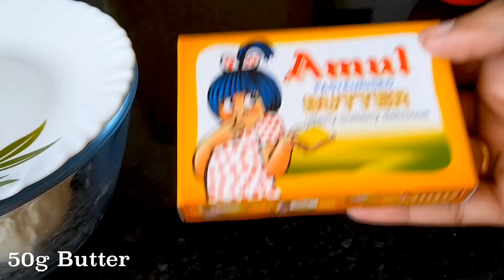ఒవేన్ లేకుండా బేకరీ స్టైల్ ఎగ్ పఫ్ ఇంట్లోనే ఈజీగా చేయొచ్చు👌😋Egg Puff Without Oven👍Puff Pastry Recipe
ఇలా ఎగ్ పఫ్ చేసి పెడితే ఎవ్వరైనా మిమ్మల్ని మెచ్చుకోక తప్పదు | Easy Way Of Making Egg Puff Without Oven | Puff Pastry Recipe With Clear Explanation | How To Make Egg Puff In Telugu

Veg Puff Recipe Without Oven

**Some More Easy Snack Recipes**